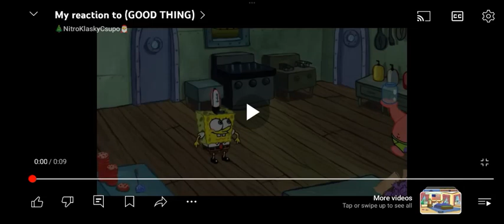My Reaction That Mighty Magiswords Came Out In 2016